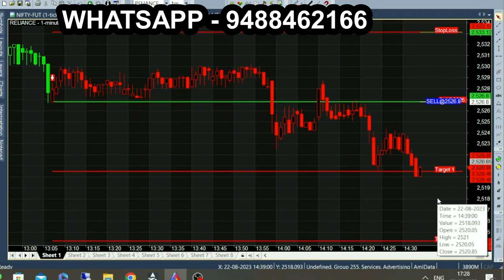Stock market | 9.35 to 9.45 profit | beginner reverse trading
Reliance stock market 9.35 to 9.45 profit, beginners intraday trading.